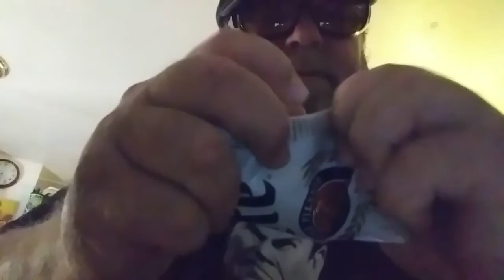twisting n crushing metal can